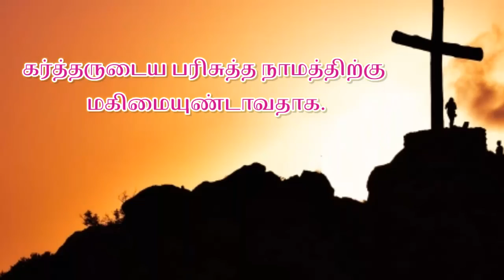இயேசு கிறிஸ்து சிலுவையில் பேசிய கடைசி ஏழு வார்த்தைகள் - 7 Words Of Jesus On the Cross in Tamil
Bible verses in tamil by Evangeline vicky

Seven Words of Jesus On The Cross :
The 1 st Words :